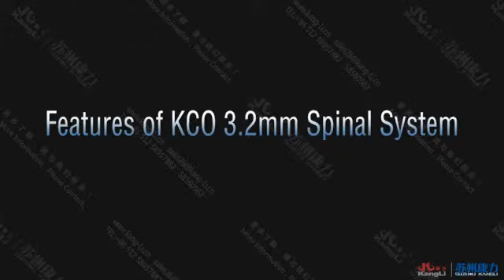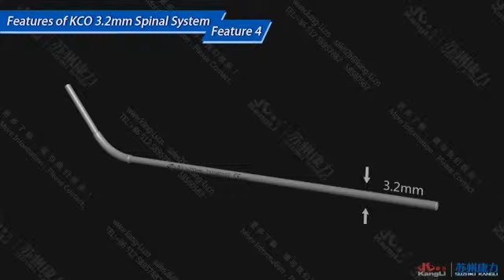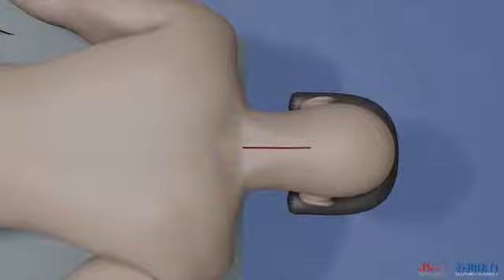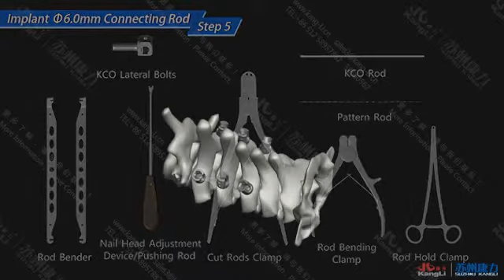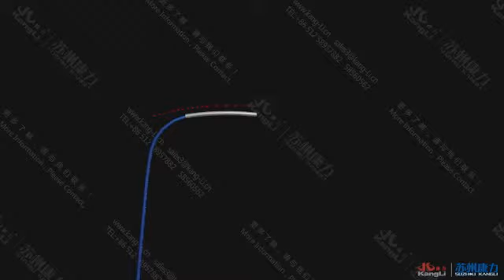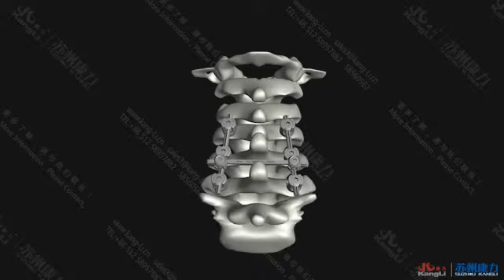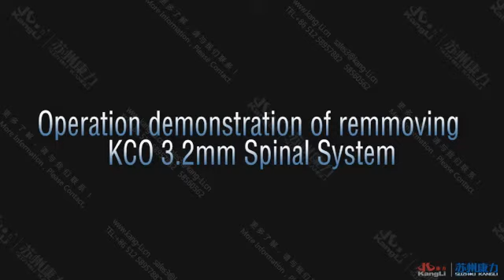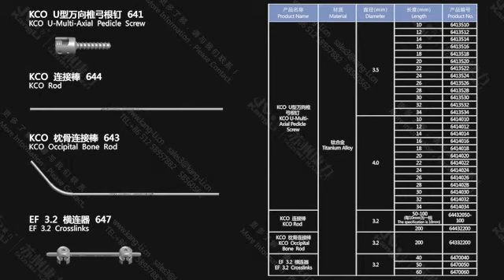KCO 3.2 Nail Rod System__Sunny